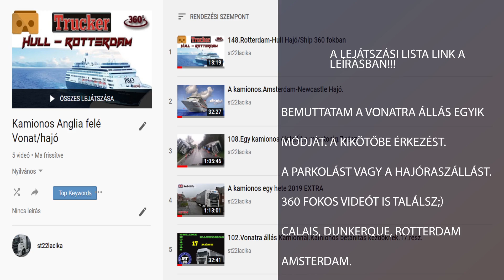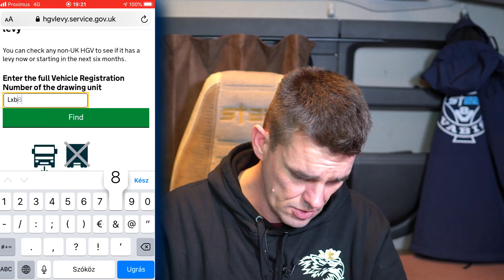Innen tudja a migráns, hogy Anglia felé mész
00:00 Bevezető
00:26 Milyen kikötők vannak, ahonnan bejuthatsz Angliába?
01:07 Lejátszási lista
01:15 Honnan tudta eddig egy migráns, merre megy egy kamion?
-mi történt, ha rossz volt az irány?- 2 videó!
02:18 Fejlődnek. Ezen az oldalon megnézheted...
03:06 Nézzük. 3 rendszám. És lám... ez a kamion biztosan Anglia felé megy.
06:50 Mi a teendő mikor mész Angliába?
-1. plomba le...
07:35 Trükkös plomba
07:58 Vámzárzsinór ellenőrzése. Elvágják...
08:20 Kamionos riasztó. Fülke mögött...
08:40 Tető ellenőrzése. Nem kell felmászni és lám...
09:36 Mi van akkor ha vannak fenn?
10:51 Rendszámokat találtak a menekültnél...
11:31 Miért veszik meg hamarabb?